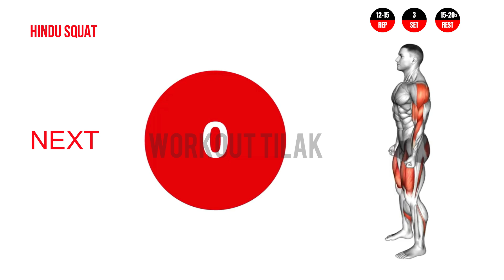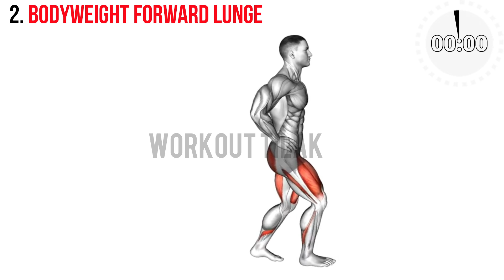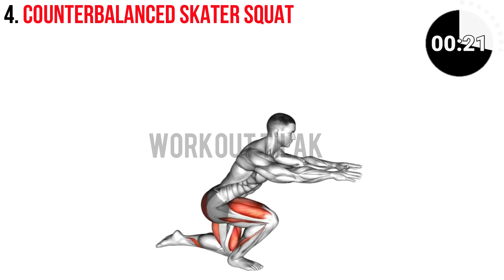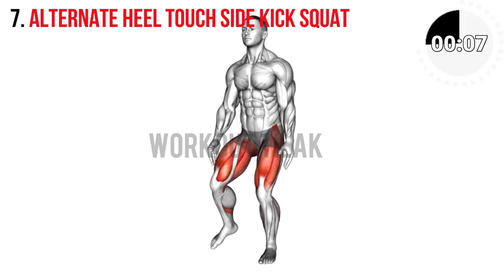Best Kegal Workout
Doing Kegel workouts offers incredible benefits for strengthening the pelvic floor muscles, which support essential organs like the bladder, uterus, and bowels. Regular Kegel exercises can improve bladder control, helping to prevent or reduce urinary incontinence, which is especially beneficial for women after childbirth or as they age. These exercises also enhance intimate health by increasing sensation and satisfaction, making them valuable for overall wellness. For pregnant women, Kegels help prepare the body for childbirth, aiding in a quicker postpartum recovery. Additionally, Kegel workouts support better bowel control, reducing the risk of fecal incontinence, and they play a role in preventing pelvic organ prolapse, a condition where organs can slip out of place. By incorporating Kegels into your routine, you can strengthen your core, improve stability, and boost your overall physical health.

CHAPTERS -
00:00 Intro
0:05 Hindu Squat
0:42 Bodyweight Forward Lunge
1:17 Bodyweight Kneeling Sissy Squat
1:53 Counterbalanced Skater Squat
2:28 High Knee Run
3:04 Full Squat Mobility
3:39 One Leg Knee Bent Stretchg